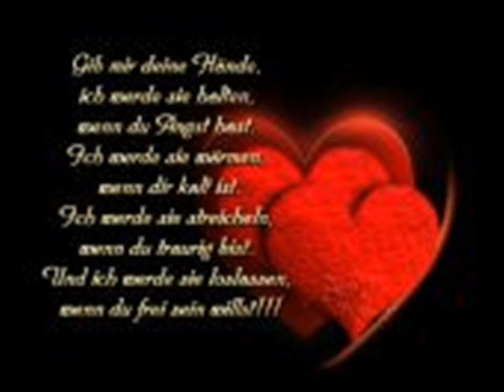fr mein schatzy nur fr dich jenny